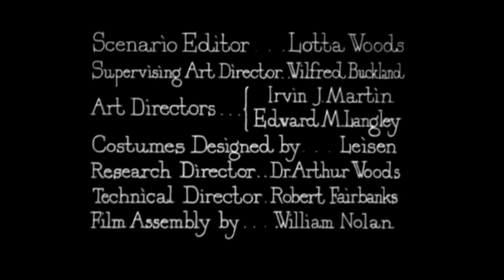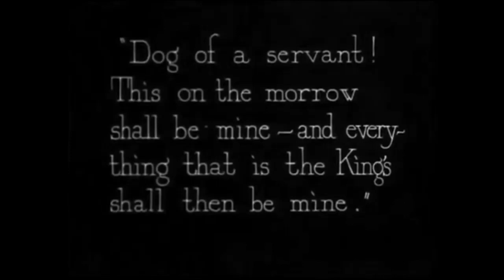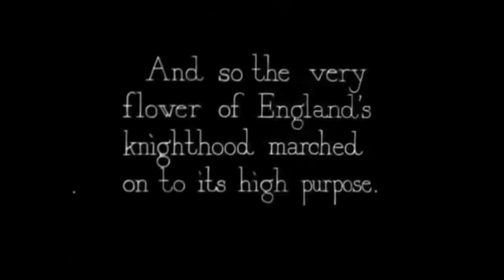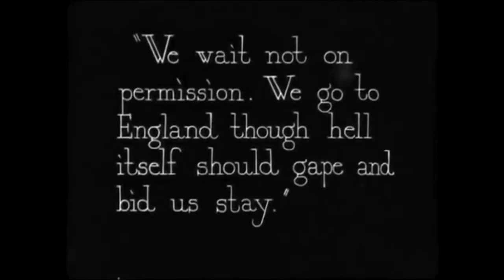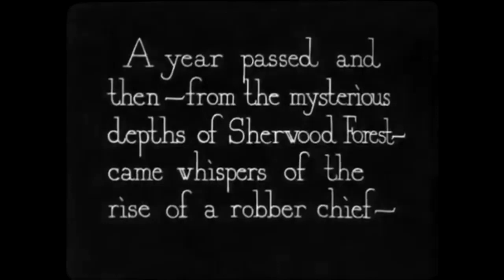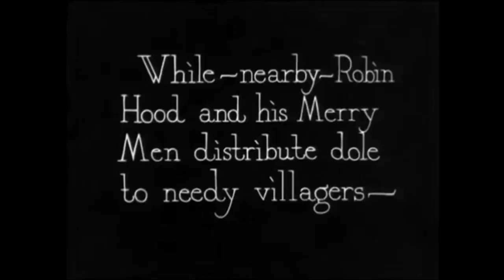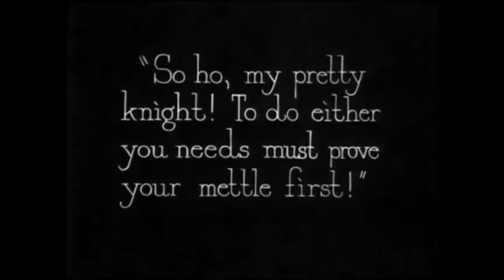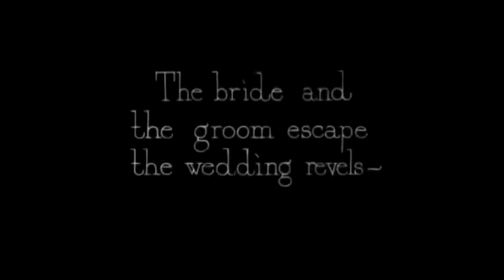ROBIN HOOD 1922, with DOUGLAS FAIRBANKS, Vintage, silent movie, post 8_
ROBIN HOOD 1922, with DOUGLAS FAIRBANKS,
_Vintage movie, silent movie_post 8_

Robin Hood is a 1922 silent adventure film starring Douglas Fairbanks and Wallace Beery. It was the first motion picture ever to have a Hollywood premiere, held at Grauman's Egyptian Theatre on October 18, 1922. The movie's full title, under which it was copyrighted, is Douglas Fairbanks in Robin Hood. It was one of the most expensive films of the 1920s, with a budget estimated at about one million dollars. The film was a smash hit and generally received favorable reviews.

Cast

    Douglas Fairbanks as Earl of Huntingdon/Robin Hood
(Fairbanks's custom was to place his name last.)
    Wallace Beery as King Richard the Lion-Hearted
    Sam De Grasse as Prince John
    Enid Bennett as Lady Marian Fitzwalter
    Paul Dickey as Sir Guy of Gisbourne
    William Lowery as The High Sheriff of Nottingham
    Willard Louis as Friar Tuck
    Alan Hale as The Squire/Little John
    Bud Geary as Will Scarlet
    Lloyd Talman as Allan-a-Dale
    Billie Bennett as Servant to Lady Marian

Wallace Beery played King Richard the Lion-Hearted again the following year in a sequel called Richard the Lion-Hearted.

Alan Hale, Sr., made such an impression as Little John in this film that he reprised the role 16 years later in The Adventures of Robin Hood (1938) opposite Errol Flynn, then played the character again in Rogues of Sherwood Forest in 1950, 28 years after his initial performance in the original Fairbanks film.
The opening has the dashing Earl of Huntingdon besting his bitter enemy, Sir Guy of Gisbourne, in a joust. Huntingdon then joins King Richard the Lion-Hearted, who is going off to fight in the Crusades and has left his brother, Prince John, as regent. The prince soon emerges as a cruel, treacherous tyrant. Goaded on by Sir Guy, he usurps Richard's throne. When Huntingdon receives a message from Lady Marian Fitzwalter, his love interest, telling him of all that has transpired, he requests permission to return to England. King Richard assumes that the Earl has turned coward and denies him permission. The Earl seeks to leave in spite of this, but is ambushed by Sir Guy and imprisoned as a deserter. Upon escaping from his confines, he returns to England, endangering his life and honor, to oppose Prince John and restore King Richard's throne. He finds his friends and himself outlawed and Marian apparently dead.

Huntingdon returns to Nottingham and adopts the name of Robin Hood, acrobatic champion of the oppressed. Leading a band that steals from the rich to give to the poor, including Friar Tuck, Little John, Will Scarlet, and Allan-a-Dale, he labors to set things right through swashbuckling feats and makes life miserable for Prince John and his cohort, the high sheriff of Nottingham. After rescuing Marian from Prince John's prison and defeating Sir Guy in a final conflict, Robin is captured. The timely reappearance of King Richard returns him to Marian and foils the efforts of Prince John.

ROBIN HOOD 1922, with DOUGLAS FAIRBANKS,  - PRICELESS !